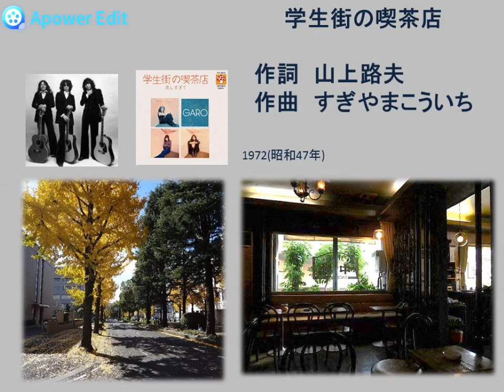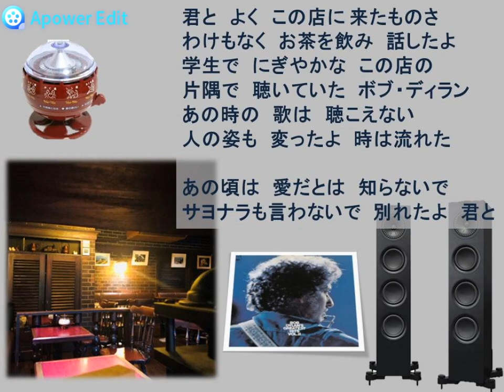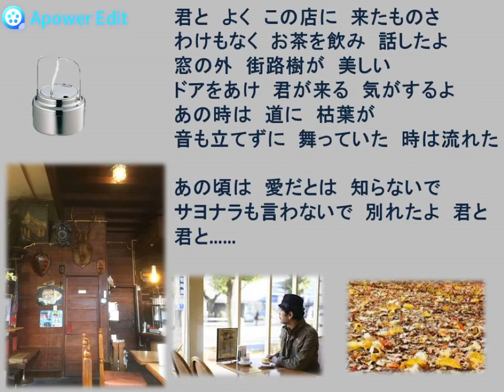学生街の喫茶店Gakusei Gai no Kissaten(うたの広場・浦和 実況版) Piano:AKEMI Live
ガロはこの歌で第24回NHK紅白歌合戦・1973(昭和48年)に出場、
当時のフォークグループとしては選出されたこと自体珍しかった。